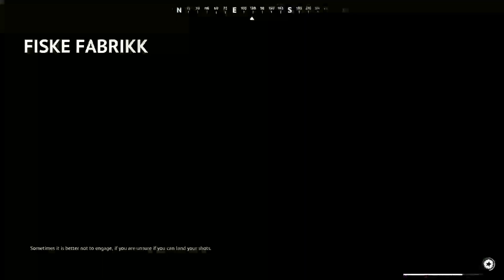Vigor Adventures - Full Stream - #13